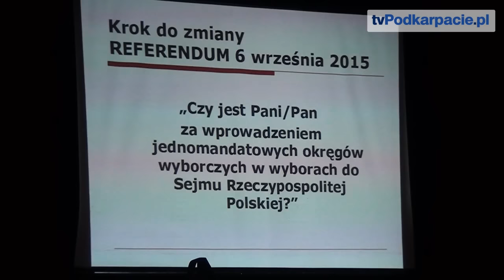JOW-y szansą dla zwiększenia demokracji? "Trzeba pójść na referendum" (FILM)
SANOK / PODKARPACIE. SANOK / PODKARPACIE. JOW-y, finansowanie partii z budżetu państwa i relacje na linii urzędnik-podatnik. Trzy kwestie, którym we wrześniowym referendum Polacy powiedzą tak lub nie były głównym tematem konferencji w Klubie Górnika zorganizowanej przez sanoczanina Zbigniewa Hatłasa.